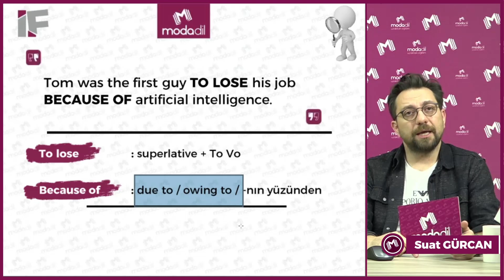Suat GÜRCAN ile IF - 1. Sezon - 19. Bölüm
"İlginç Gerçekler" başlıklı programımızda hem öğreniyoruz hem eğleniyoruz. Bu gerçekler sizce ne kadar ilginç? "Interesting Facts" cümleleri sınavlara nasıl yansıyabilir? Suat Gürcan'ın sunumuyla ve Ahmet TAŞPINAR'ın sürpriz çıkışlarıyla 1.Sezon 19.bölüm sizlerle.